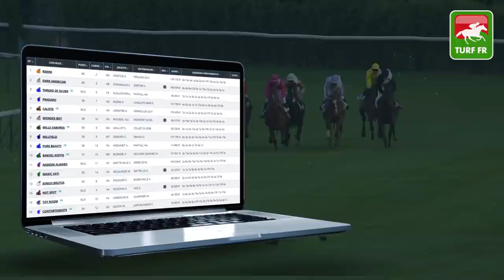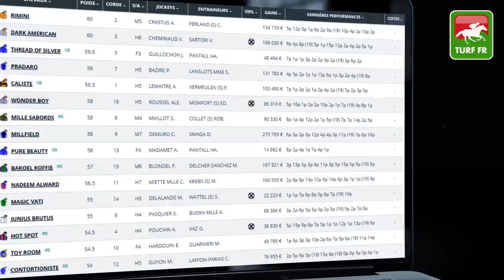Minute Quinté TURF FR : PRIX D'EPSOM - Mardi 8 Décembre 2020 - Chantilly 🏇 PMU #222872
🥇 Retrouvez le pronostic exclusif de notre expert Turf Lucius Simenon pour le PRIX D'EPSOM le Lundi 7 Décembre 2020 à l'hippodrome de Chantilly en France.

✅ NOS LOGICIELS TURF :
✔️ Logiciel TURF INFO Professionnel Edition: